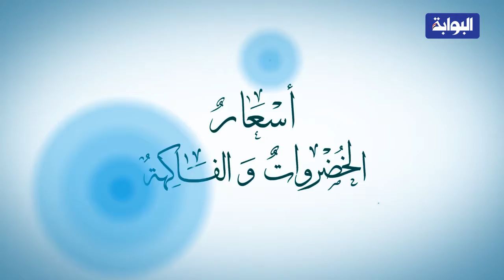أسعار الخضروات والفاكهة اليوم 9-8-2010